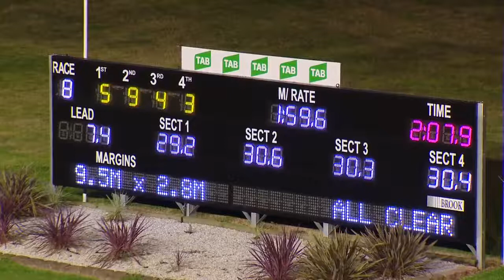PENRITH - 18/02/2016 - Race 8 - IAN HEWITT INSURANCE BROKERS PACE